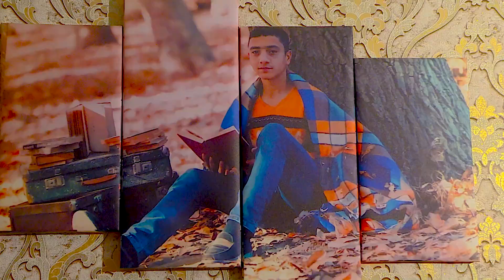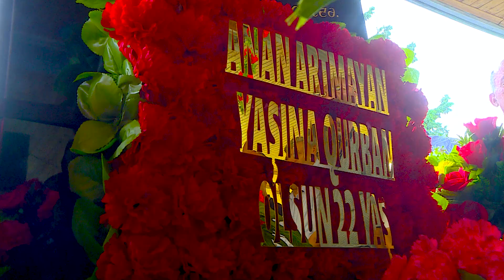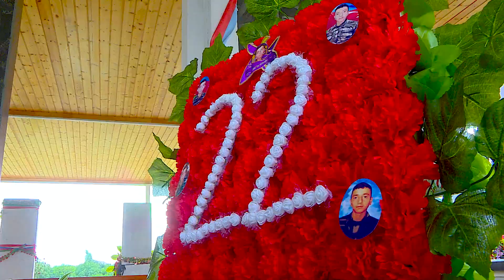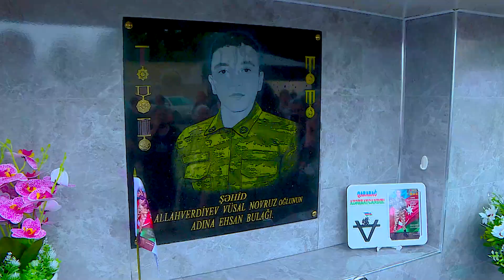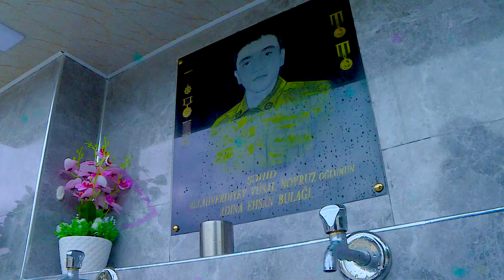Şəhid Vüsal Allahverdiyev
Vüsal Novruz oğlu Allahverdiyev 25 iyul 2002-ci ildə Samux rayonunun Qarayeri qəsəbəsində dünyaya göz açmışdır. Orta məktəbi bitirdikdən sonra Vüsal Allahverdiyev 2020-ci ilin iyul ayının sonlarında hərbi xidmətə yollanmışdır.

Azərbaycan Ordusunun əsgəri olan Vüsal Allahverdiyev 2020-ci il sentyabrın 27-dən Azərbaycan Silahlı Qüvvələri tərəfindən Ermənistan işğalı altında olan ərazilərin azad edilməsi üçün başlanan Vətən müharibəsində iştirak etmişdir. Füzulinin və Xocavəndin azadlığı uğrunda gedən döyüşlərdə vuruşmuşdur. O, 6 noyabr 2020-ci ildə Xocavənd istiqamətində gedən döyüşlərdə döyüş tapşırığını yerinə yetirərkən şəhid olmuşdur.18 yaşında (18 il 4 ay) şəhid olan əsgər Allahverdiyev Vətən Müharibəsinin ən gənc şəhidi oldu.

Azərbaycanın ərazi bütövlüyünün təmin edilməsi uğrunda döyüş əməliyyatlarına qatıldığı və hərbi hissə qarşısında qoyulmuş tapşırıqların icrası zamanı vəzifə borcunu şərəflə yerinə yetirdiyi üçün Azərbaycan Prezidenti İlham Əliyevin 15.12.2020-ci il tarixli Sərəncamına əsasən Vüsal Allahverdiyev ölümündən sonra "Vətən uğrunda" medalı ilə təltif edildi.

Azərbaycanın Xocavənd rayonunun işğaldan azad edilməsi uğrunda aparılan döyüş əməliyyatlarına qatılaraq şəxsi igidliyi və şücaəti nümayiş etdirdiyinə görə Azərbaycan Prezidenti İlham Əliyevin 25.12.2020-ci il tarixli Sərəncamına əsasən Vüsal Allahverdiyev ölümündən sonra "Xocavəndin azad olunmasına görə" medalı ilə təltif edildi.

Azərbaycanın Füzuli rayonunun işğaldan azad edilməsi uğrunda aparılan döyüş əməliyyatlarına qatılaraq şəxsi igidliyi və şücaəti nümayiş etdirdiyinə görə Azərbaycan Prezidenti İlham Əliyevin 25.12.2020-ci il tarixli Sərəncamına əsasən Vüsal Allahverdiyev ölümündən sonra "Füzulinin azad olunmasına görə" medalı ilə təltif edildi.

Azərbaycan ərazilərinin işğaldan azad olunması zamanı döyüş tapşırıqlarını uğurla yerinə yetirdiyinə, düşmənin əsas qruplaşmalarının məhv edilməsi ilə qoşunların döyüş qabiliyyətinin qorunub saxlanılmasında fərqləndiyinə görə Azərbaycan Prezidenti İlham Əliyevin 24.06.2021-ci il tarixli Sərəncamına əsasən Vüsal Allahverdiyev ölümündən sonra "Cəsur döyüşçü" medalı ilə təltif edildi.

Azərbaycan ərazilərinin işğaldan azad olunması zamanı döyüş tapşırıqlarını uğurla yerinə yetirdiyinə, düşmənin əsas qruplaşmalarının məhv edilməsi ilə qoşunların döyüş qabiliyyətinin qorunub saxlanılmasında fərqləndiyinə görə Azərbaycan Prezidenti İlham Əliyevin  Sərəncamına əsasən Vüsal Allahverdiyev ölümündən sonra III dərəcəli “Vətənə xidmətə görə” ordeni ilə təltif edildi.